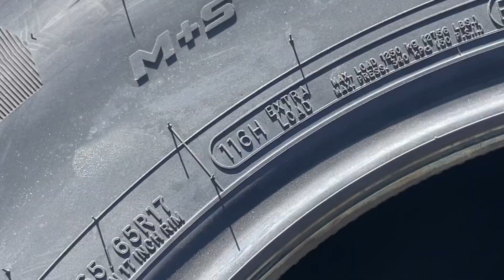265/65 R17 Cooper Discoverer ATT M+S All-Season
265/65 R17 Cooper Discoverer ATT M+S All-Season

Dimensiuni:
• Lățime (mm) 265
• Înălțime (%) 65
• Diametru (inch) 17

Caracteristici technice:
• Indice de greutate 116 - max. 1,250 kg
• Indice de viteză H - max. 210 km/h
• Clasa de eficientă consum combustibil C
• Clasa aderentă pe carosabil ud C
• Nivel de zgomot db 73

Alte caracteristici:
• Marcă COOPER
• Profil DISCOVERER ATT
• ON-OFF (60-40 ON-OFF)